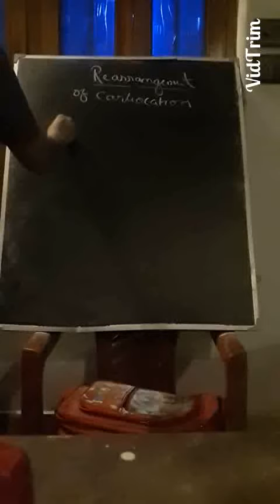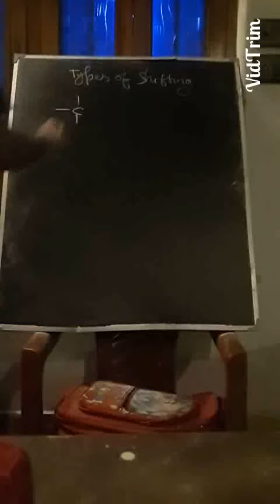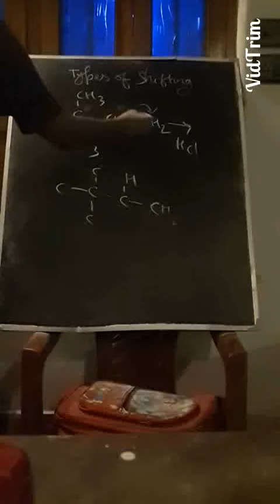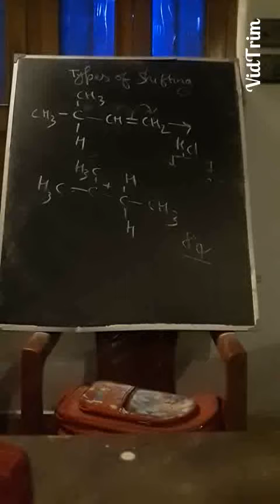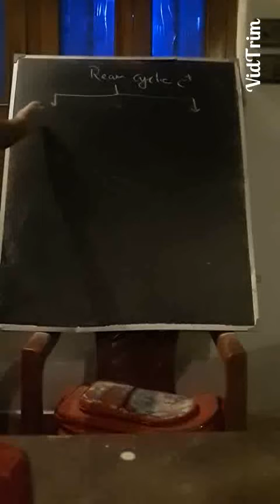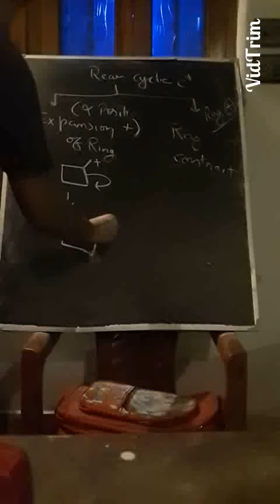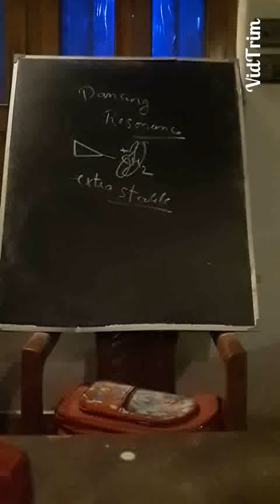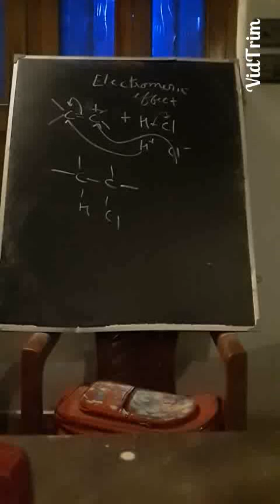Rearrangement of carbocation and types of shifting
Imp for jee and neet